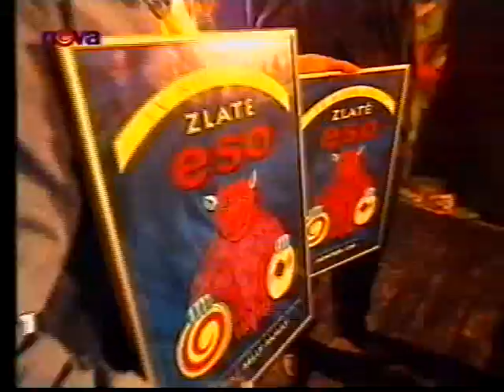Eso (TV Nova) - Tereza Pergnerová 1996 [Part 2/2]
Vzhledem k tomu, že video se sestřihy moderátorských vstupů Terezy Pergnerové v rámci pořadu Zlaté Eso 1997 se u vás setkalo s obrovským ohlasem (za necelých 10 měsíců to je 22 581 zhlédnutí), tak mám pro vás dárek v podobě dalších dvou videí, která jsou opět sestřihem moderátorských vstupů Terezy Pergnerové, ovšem tentokrát se jedná o Zlaté Eso 1996, které jsem objevil na jedné ze svých starých VHS už někdy před dvěma měsíci a nyní jsem se rozhodl kvůli úspěchu prvního videa ho sem přidat. Takže si připomeňte, jaké to bylo, když jste byli teenagery a jak to vypadalo, když Eso bylo na svém vrcholu popularity. Vzhledem k délce videa jsem byl nucen ho rozdělit na dvě části a toto je druhé z nich.